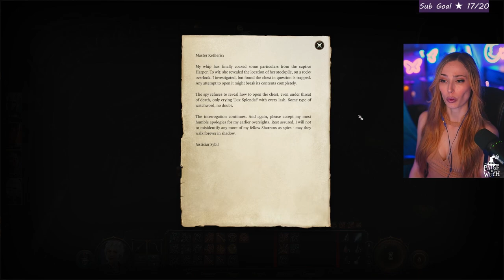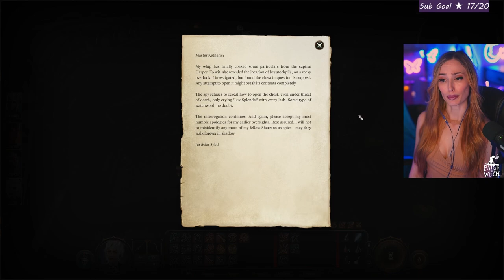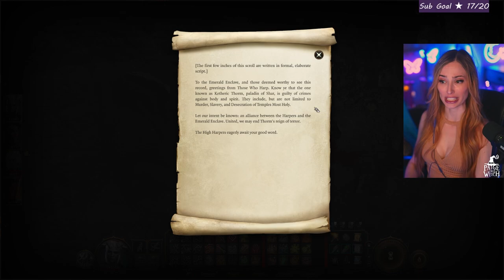The Forge Has A BIG Surprise | Baldur's Gate 3 | Tiefling Wizard Playthrough | Part 13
Welcome to Part Thirteen of our first playthrough of Baldur's Gate 3- today we finish exploring the Grymforge and make our way down to the Ancient Forge to craft some epic armor and weapons. We encounter the Eternal Protector of the Forge, Grym, and have an epic battle against this giant machine. Watch as we finish out the Underdark and prepare to head to the Githyanki Creche!

Baldur's Gate III is a role-playing video game developed and published by Larian Studios. It is the third main game in the Baldur's Gate series, which is based on the Dungeons & Dragons tabletop role-playing system. BG3 has turn-based combat, similar to Larian's earlier game Divinity: Original Sin II; but this time, it is based on the D&D 5th Edition rules.

If you missed Paige's first playthrough of Starfield, check it out below!

Live on Twitch 4 days per week streaming different horror games, soulslike, RPGs, and even cooking streams!

Chapters:
00:00 Intro
2:28 Temple of Shar & Exploring The Grymforge
25:18 Returning To The Mimics
31:27 Exploring The Ancient Forge
37:35 Our Battle With Grym, Eternal Protector of the Forge
1:31:53 Back To Camp
1:34:34 The Lava Elemental & The Cursed Amulet
1:51:57 Forging The Splint Armor
1:53:36 Back To Camp & Leveling
2:02:25 Wrapping Up!